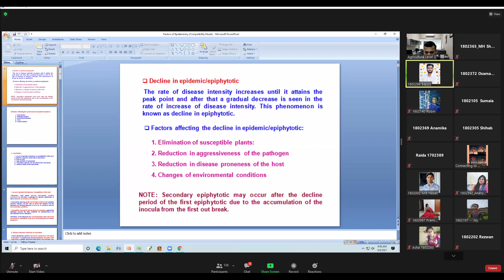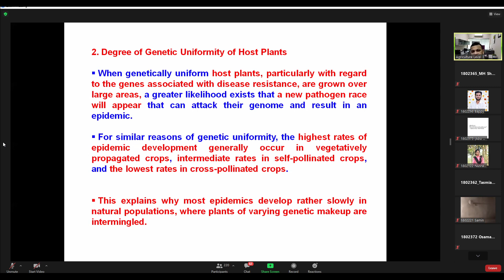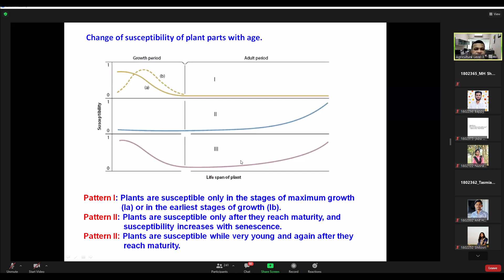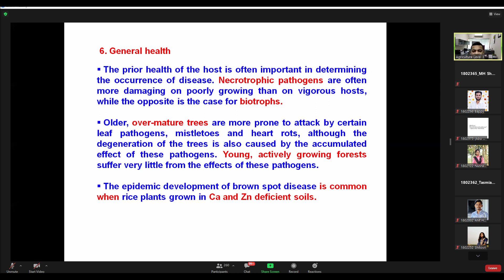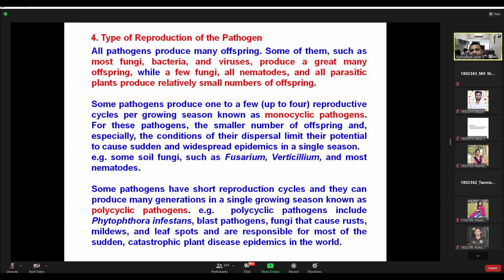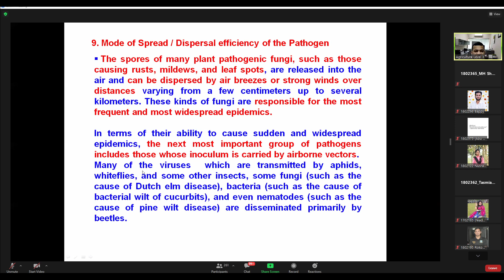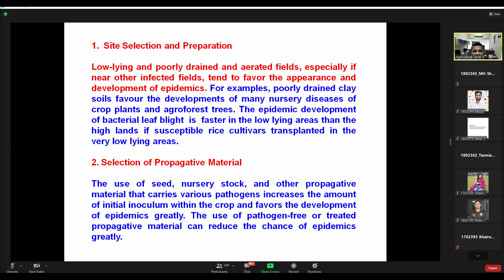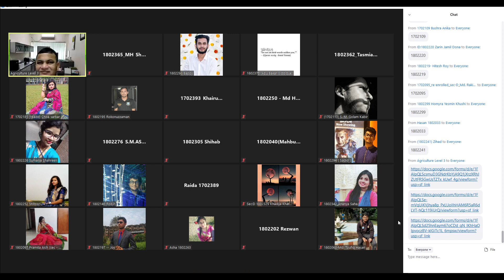Epidemic 2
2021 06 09 PPATH  Rashed Sir